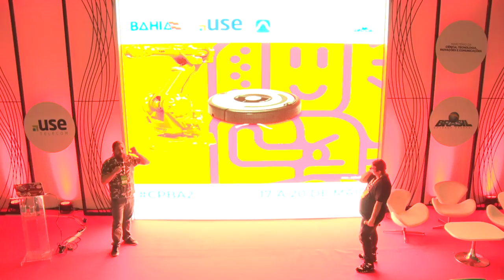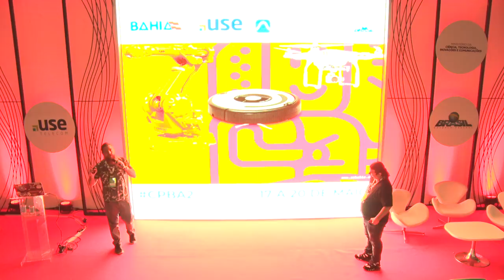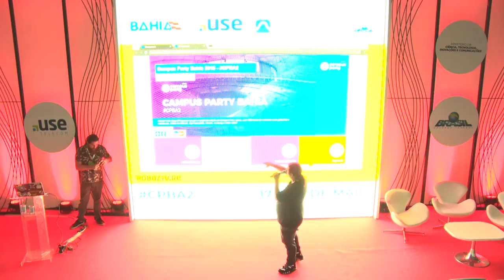CPBA2 - Coders & Makers - 17/05/2018 - Robolivre. Apresentação do Concurso Leve seu Robô.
CPBA2 - Coders & Makers - 17/05/2018 das 18h00 às 18h45 - Robolivre. Apresentação do Concurso Leve seu Robô.

Robolivre, uma apresentação / conversa sobre os pilares e metodologia Robolivre, com a apresentação das principais atividades sociais que estão sendo desenvolvidos pela plataforma. Apresentação do Concurso Leve seu Robô, com abertura para os concorrentes tirarem dúvidas sobre o modo da apresentação dos projetos e cadastro na Roboliv.re